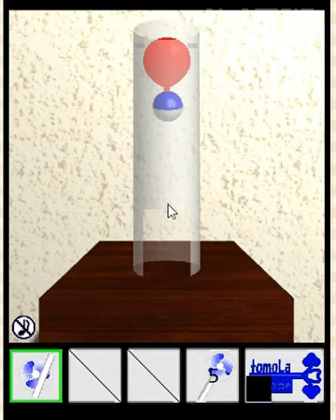Escape Challenge 66: Room Challenge walkthrough-脱出に挑戦#66-tomolasido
SOLUCE written

n'guyen